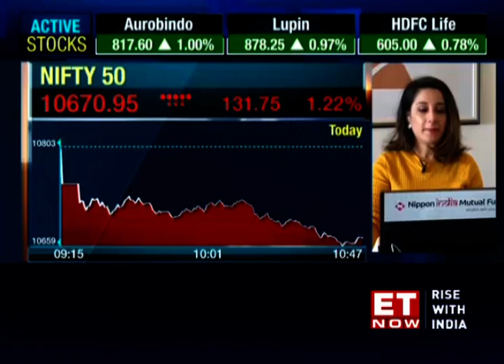Expect India's toy industry to grow exponentially: Funskool CEO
India does not lack capabilities for producing toys for the world but many challenges exist, says R Jeswant, CEO, Funskool.